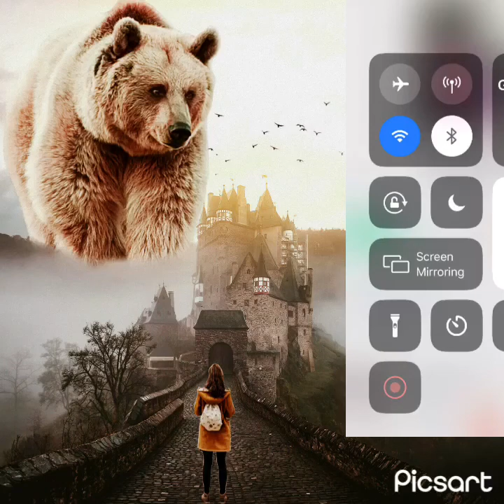😇GOD BLESS HIP HOP 😇 REMIX 😇